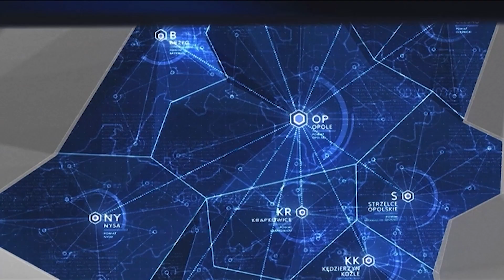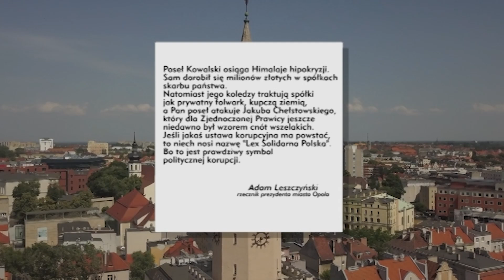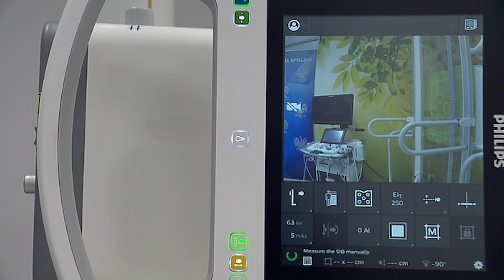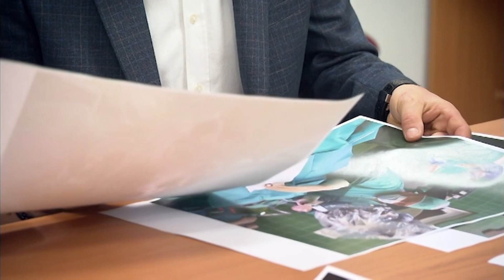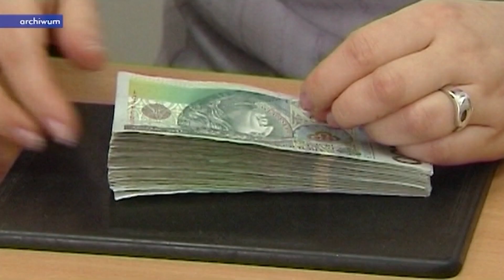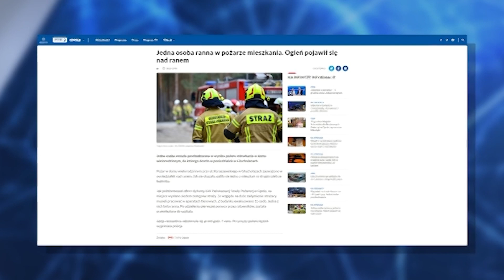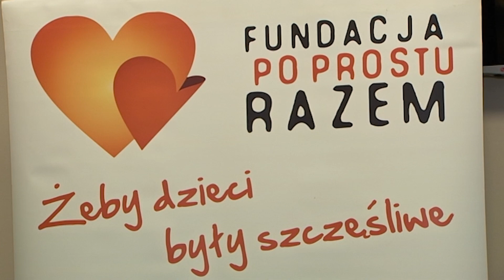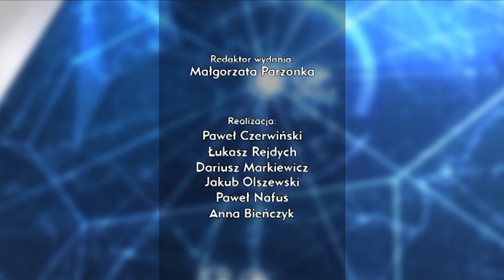Kurier Opolski - wydanie główne – 5 grudnia 2022